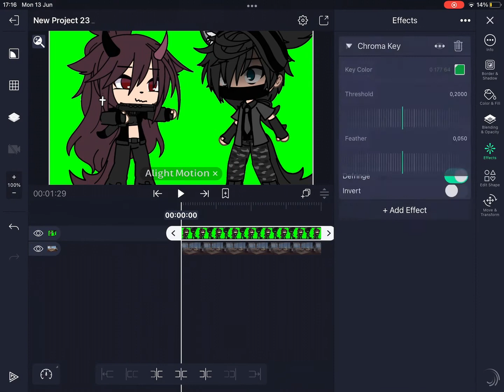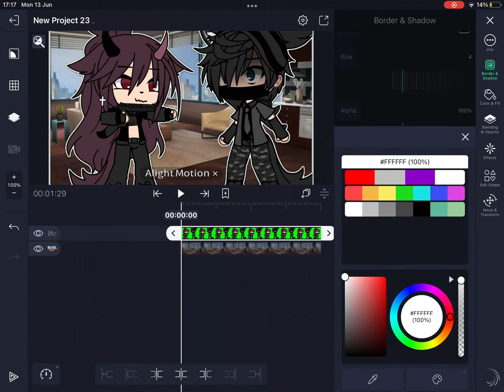II Tutorial II + voice reveal II💓😜